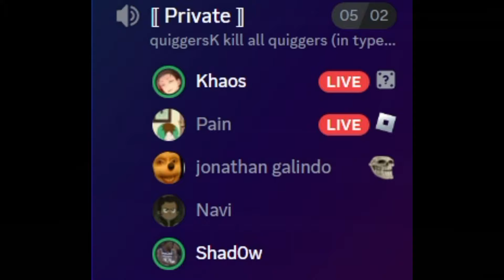[Hakai Fist] The ULTRA EGO VEGETA Experience.. (new aba update)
this update was cool but when is the next update please drop it snake